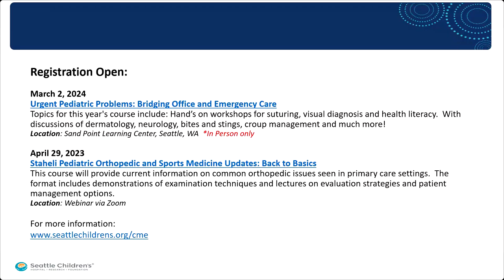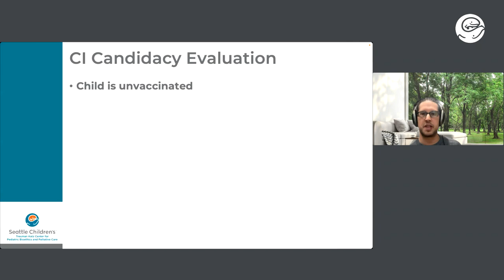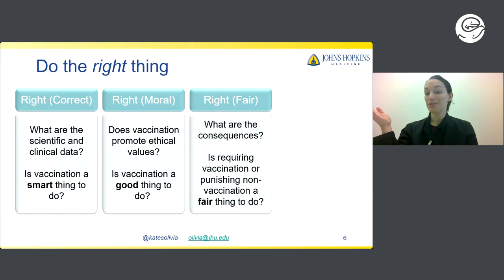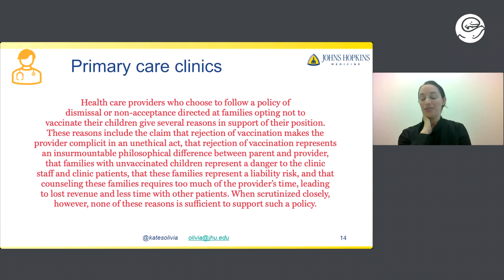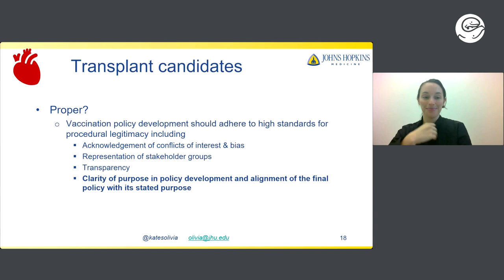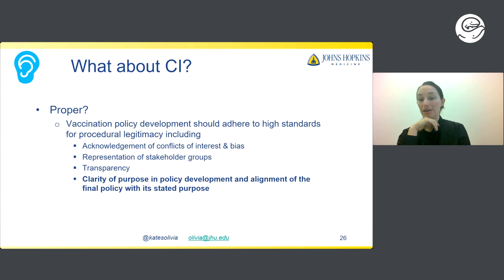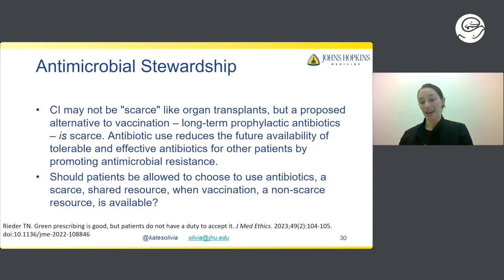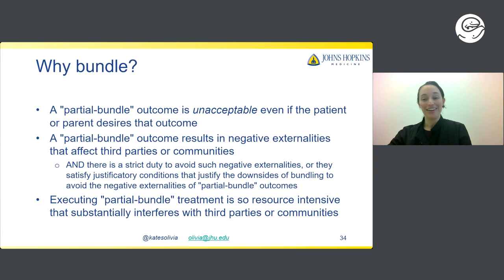Should Pneumococcal Vaccination be Required with Cochlear Implants?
Provider Grand Rounds- Sconyers/Godfrey Lecture